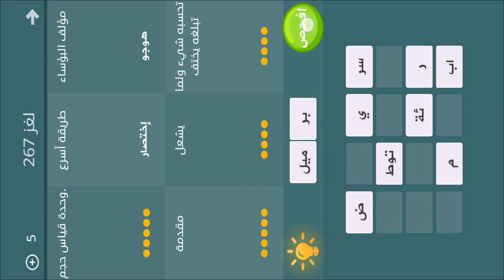فطحل العرب - لعبة معلومات عامة المجموعة 14 لغز 267